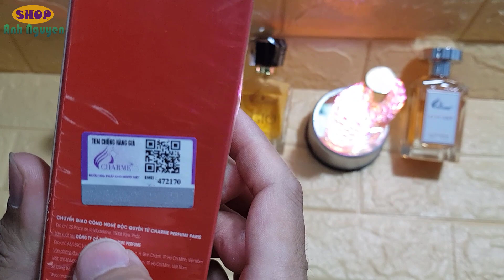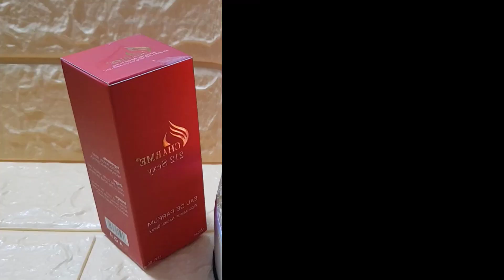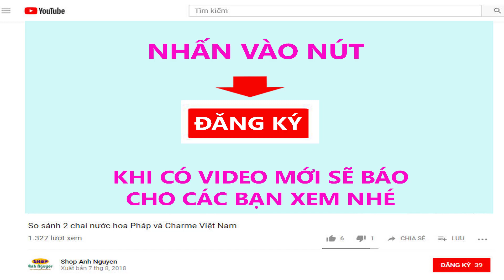Top 1 nước hoa Nam giá rẻ bán chạy mọi năm | Charme 212 Sexy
Nước hoa Nam Charme 212 sexy
Thương hiệu: Charme
Xuất xứ: Nhập tinh dầu 100% tại Pháp
Sản xuất và đóng gói : tại nhà máy Việt Nam
Giấy phép lưu hành
Sản phẩm độc quyền được nhập nguyên liệu chính ngạch và sản xuất theo công nghệ Châu Âu
Tem chống hàng giả bộ công an.
Nước hoa Charme đạt TOP 30 sản phẩm chất lượng vì người tiêu dùng
Với 3 tầng mùi đầy mê hoặc, sự tỏa hương độc đáo và độ lưu hương thuộc dạng khủng mà không một loại nước hoa nào ở mức giá này trên thị trường hiện nay có thể có được.
Độ lưu hương : 7-12h ( trên áo 2-3 ngày)
Chat zalo tư vấn: 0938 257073